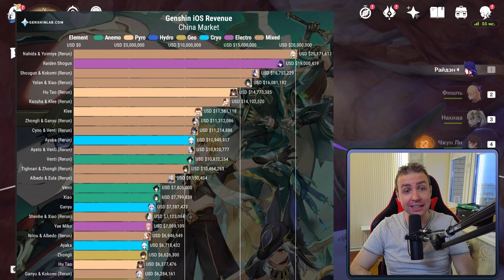ЭТИ ГЕРОИ ТОЧНО БУДУТ В 3.3 В GENSHIN IMPACT! САМЫЕ ОЖИДАЕМЫЕ РЕРРАНЫ ОТ КОМЬЮНИТИ!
Уже совсем скоро нас ожидает обновление 3.3. Но пока что нам не показали, какие персонажи нас там ожидают. Давайте попробуем угадать список рерранов!

●F.A.Q.